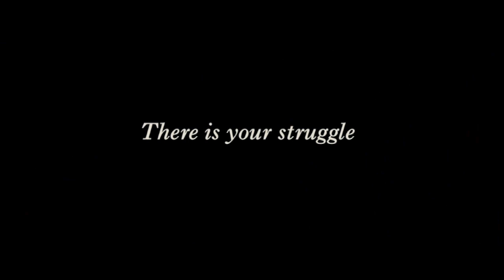Water For Elephants Movie Trailer 2 Official (HD)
Water For Elephants hits theaters on April 22nd, 2011.

Cast: Reese Witherspoon, Robert Pattinson, Christoph Waltz, James Frain

Based on the acclaimed bestseller, "Water for Elephants" presents an unexpected romance in a uniquely compelling setting. Veterinary school student Jacob meets and falls in love with Marlena, a star performer in a circus of a bygone era. They discover beauty amidst the world of the Big Top, and come together through their compassion for a special elephant. Against all odds - including the wrath of Marlena's charismatic but dangerous husband, August - Jacob and Marlena find lifelong love.

Water For Elephants trailer courtesy 20th Century Fox.